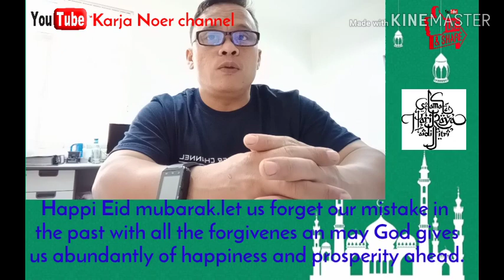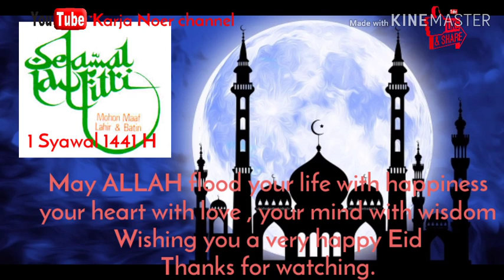Selamat hari raya Idhul fitri 1 Syawal 1441 H mohon maaf lahir dan batin.gak bisa mudik tetap asiiik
Selamat hari raya idhul fitri 1 syawal 14141 mohon maaf lahir dan batin .